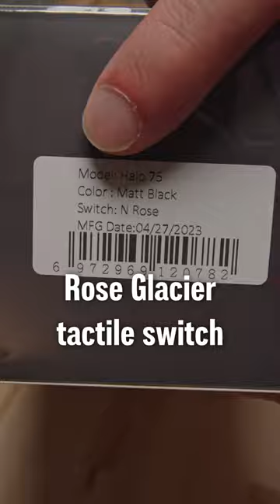Nuphy Halo75 Unboxing and Sound Test - Rose Glacier Switches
Unboxing and sound test of the NuPhy Halo75 wireless mechanical keyboard with rose glacier tactile switches.

⭐️ Dell 4k Monitors
⭐️ Monitor Arm
⭐️ MX Master 3S Mouse
⭐️ Magsafe Charger
⭐️ Insta360 Link Webcam
⭐️ Rode PodMic USB
⭐️ Rodecaster Pro 2

⚡️ *Audio/Video Gear Retailers* ⚡️
⭐️ World's Best Cables